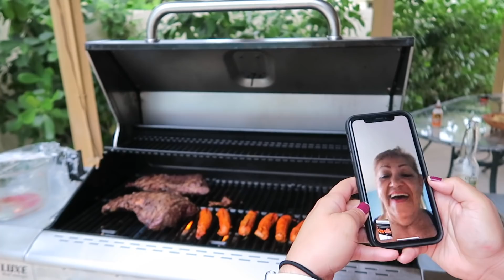Por fin el cuarto nuevo de Gigi y su reaccion 🛏Asi celebramos el dia de la madre🌸Gigi me hizo postre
Buenos dias familias, espero que tengan lindo dia siempre esperandolos para que nos acompañen en nuestro dia.

Todos los comentarios ofensivos o dañinos serán eliminados y hasta bloqueados, me esfuerzo día a día por traerles buenos videos y quiero darles lo mejor  compartiendo mi vida y lo que sé con todos Uds. Gracias.

2. Prendas:
🛍Suelas o plantillas de gel para articulaciones
🛍Plantillas de gel
🛍Almohada de foam para dolores
🛍Almohada de foam para dolores de cuello y espalda
🛍Clic Magnetic Reading Glasses in Frosted-Blue +1.25
🛍CliC Executive Magnetic Reading Glasses
🛍Clic Readers Reading Glasses 2.00
🛍Swiffer Sweeper Dry Mop Pad Refills
🛍Cubierta cuadrada black marble Square Case Compatible iPhone
🛍cubierta para celular terminación de marble iPhone 6 Case
🛍iPhone 6S Case, iPhone 6 Case, Marble Blue Bling Glitter Design
🛍Correa de metal en plateado para Apple Watch
🛍Correa de metal en Rose Gold Apple Watch
🛍Maxwell House Master Blend Ground Coffee (26.8 oz Canister)
🛍Back Cover Bumper Protective Shock-Absorption & Skid-Proof
🛍Forros o cubiertas para sillas de carro
🛍Forros para sillas de piel
🛍2 Lysol desinfectante en aerosol
🛍4 Lysol desinfectante en aerosol
🛍Freidora Ninja
🛍Freidora Ninja de acero inoxidable

📪 Mi dirección por si quieres enviarme cartas.

People & Blogs